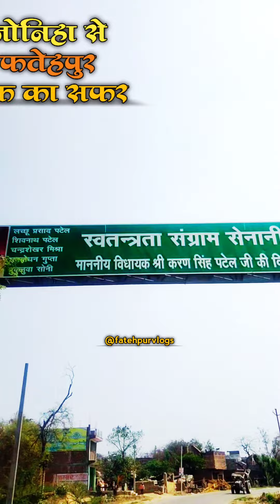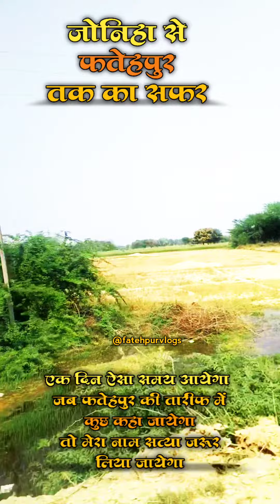fatehpur fatehpursikri india kanpur agra uttarpradesh fatehpursikrifort photography